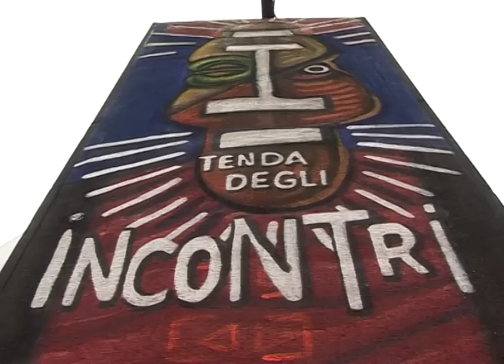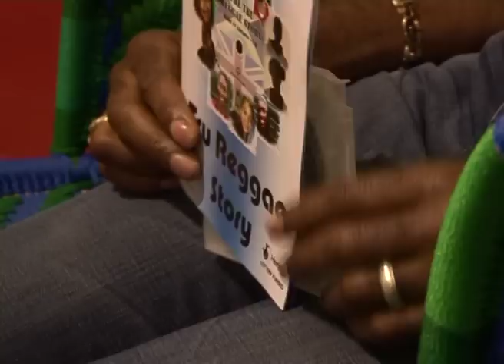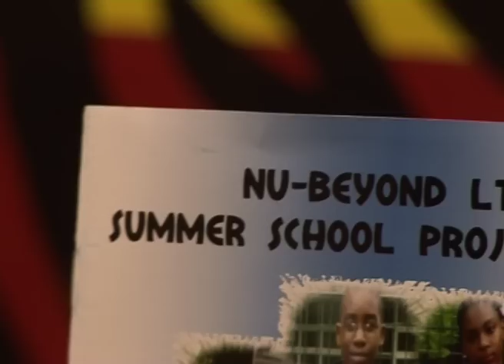Dr lez Henry @ Reggae University - ROTOTOM Sunsplash # 16 - Italy July 7th 2009